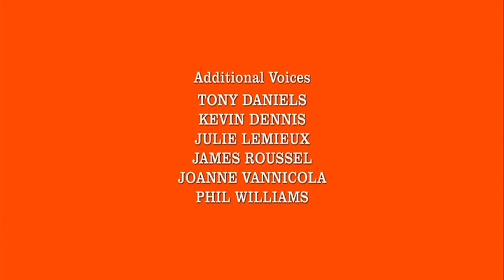Big Ten/Whistle Blower